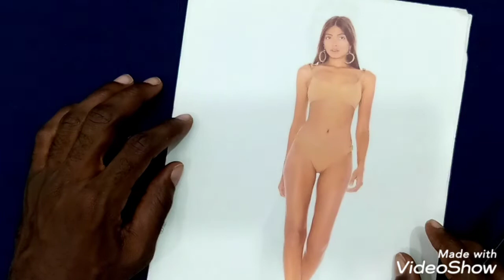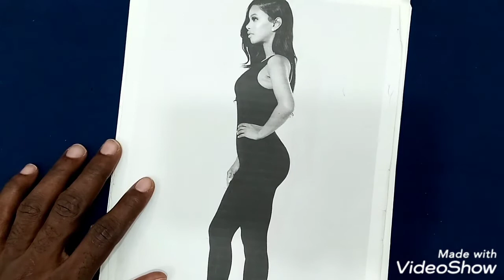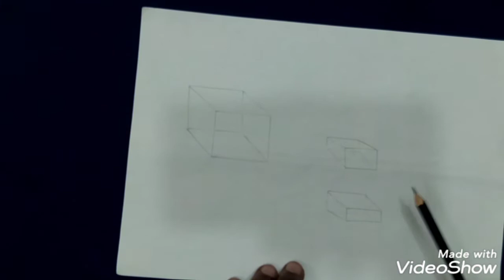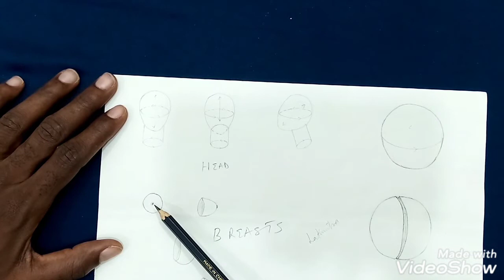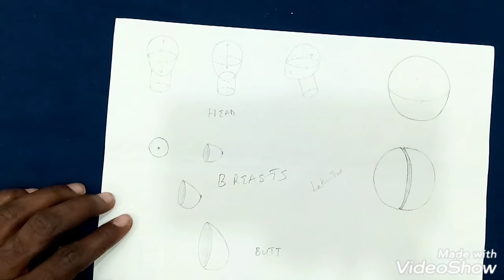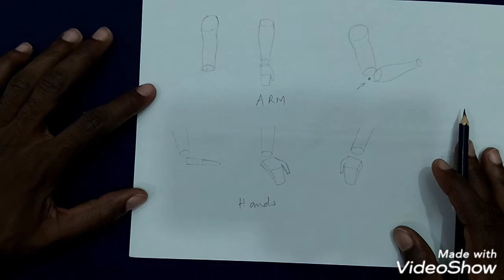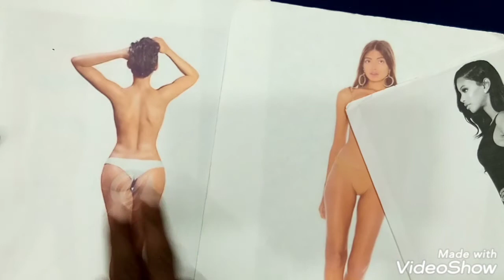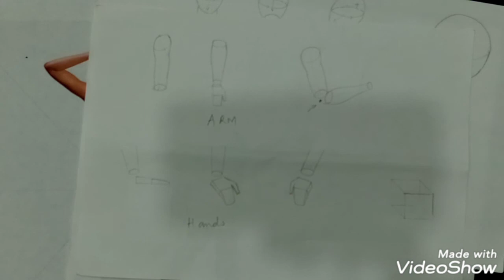July 3, 2020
Still on FORMS. This tutorial is abt the relationship between the basic forms and the human figure.

It explains the basic forms of the Head, torso, arms, legs, hands and feet. A knowledge of how to draw the basic forms is required for this one.. Trust me the tutorials are beginners friendly and easy to understand if u practice.

How to draw Forms:

https://
youtu.be/Y1-FC39nDvQ

Page